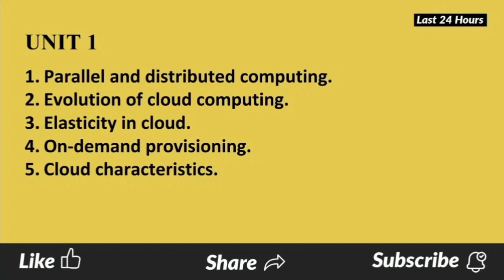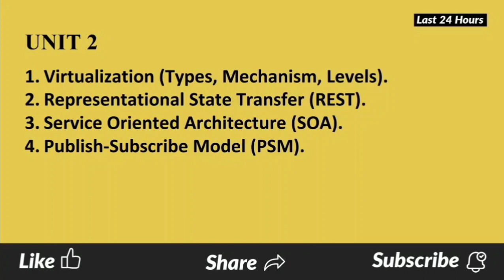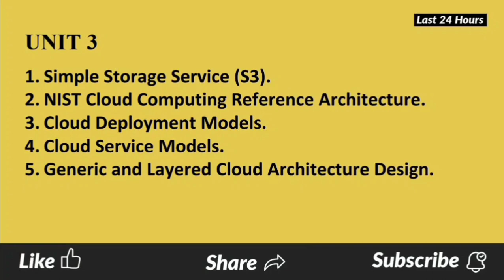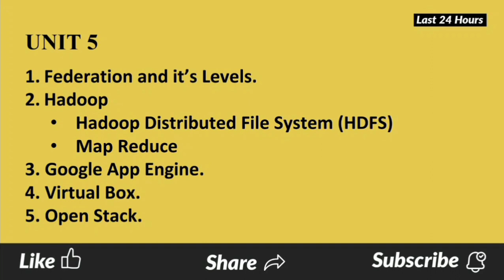CS8791 CLOUD COMPUTING IMPORTANT QUESTIONS ANNA UNIVERSITY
From this video, you will be able to know the important questions for Cloud Computing.

Anna university 2017-regulation